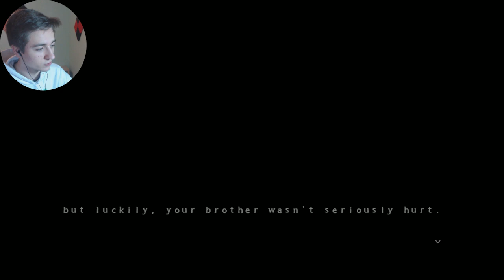COME RIMORCHIARE UN ANIMATRONICO! | Five Nights at Candy's 3 [Notte 1] Gameplay ITA